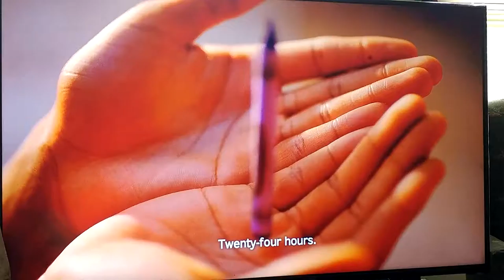The get down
Net flix exclusive clip